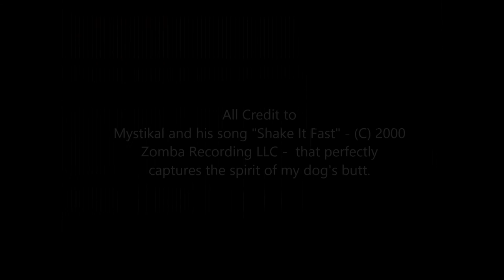Pip's Every Day Wiggle Butt to His Spirit Song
All Credit to Mystikal and his song "Shake It Fast" - (C) 2000 Zomba Recording LLC -  that perfectly
captures the spirit of my dog's butt.